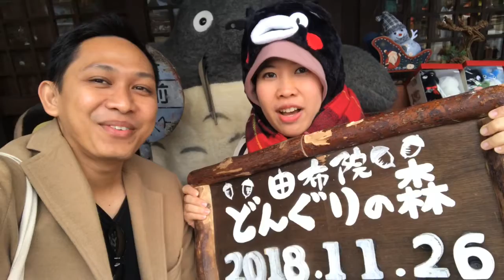Trip to Yufuin Shi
Trip to Yufuin, Oita Japan.